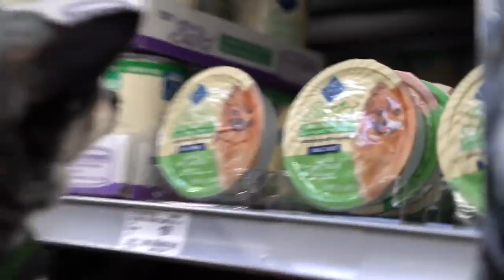Latest Video//~Buying Dogs Everything They Touch-2019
JennaMarbles's video